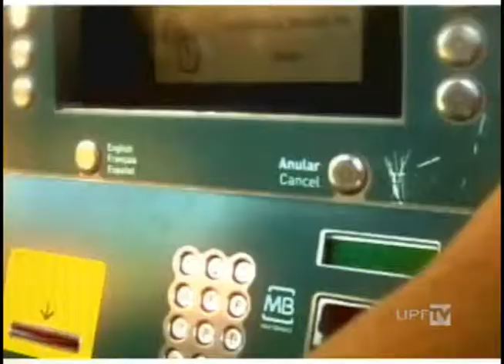UPFTV - Canal de Notícias - Bloco 2 - 13.03.2015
- Entrevista - AudaxPF/UPF
- Dica de Cinema - Sniper Americano
- Acorde - Noleis Junior
- Outras Notícias